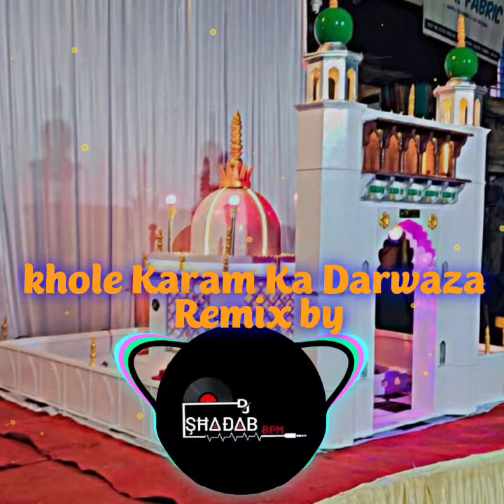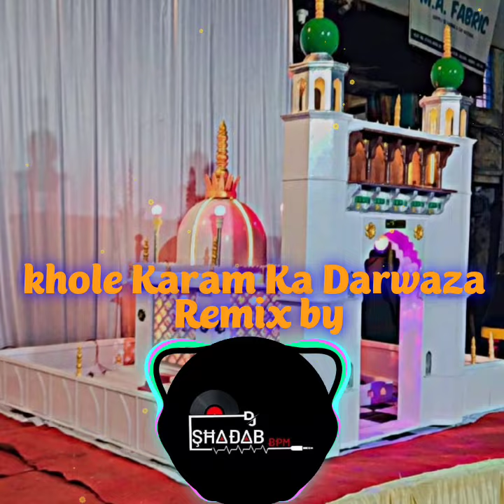KHOLE KARAM KA DARWAZA REMIX BY -D SHADAB BPM